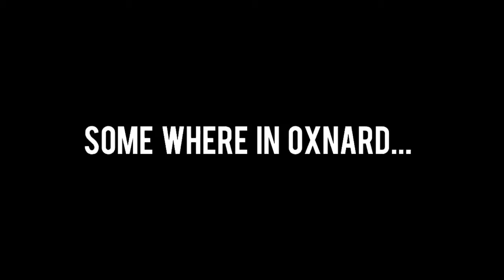VLOG 3 | 10K x 3.6 STUDIO LIFE